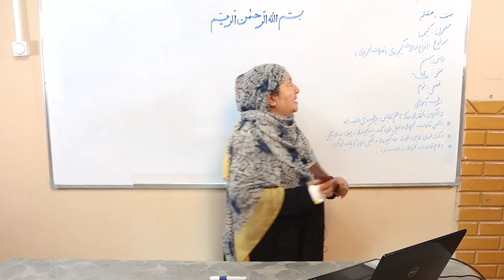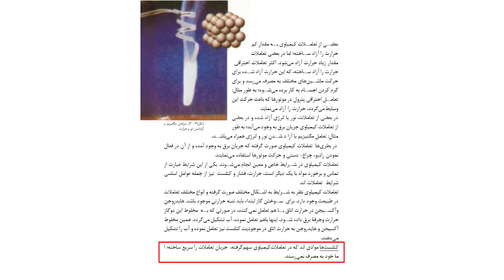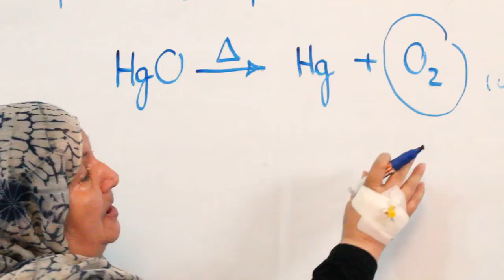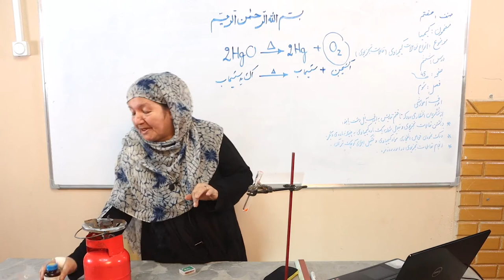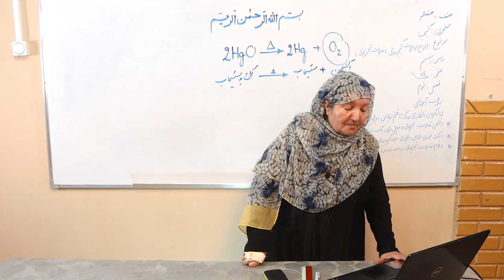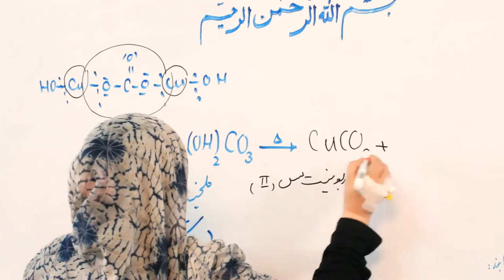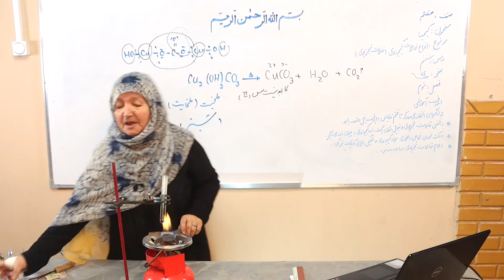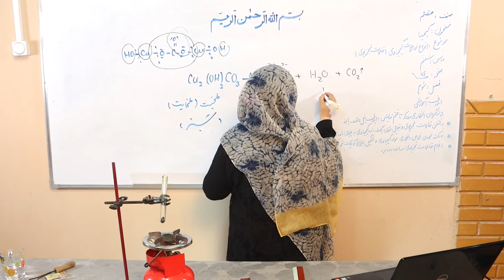انواع تعاملات کیمیاوی (مضمون کیمیای صنف هفتم ) ویدیو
این کلیپ آموزشی که در آن درس «انواع تعاملات کیمیاوی» مربوط مضمون ریاضی صنف هفتم مکاتب افغانستان استاد سلیمه سکندری شرح گردیده، از سوی کتاب‌خانه درخت دانش تهیه شده است.  برای دسترسی به مطالب رایگان آموزشی به کتاب‌خانه درخت دانش مراجعه کنید: